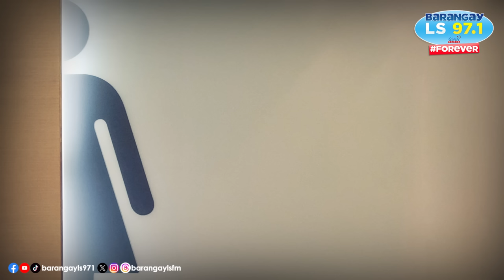Nakatagong ganda ni bes, nilabas ng mga bekilets! (Angel Story) | Barangay Love Stories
Isang pangyayaring masakit sa tiyan ang magtutulak kay Angel or Angelito na magpanggap bilang isang beki. Dito niya makikilala ang future muse niyang si Star na verbally abused ng jowa. Kaya si Angel, makeover ang goal para sa alipin-ng-pag-ibig na si Star. Pakinggan ang kwento ni Angel sa Barangay Love Stories.

"STAR QUALITY"
The Angel Story
Aired: Barangay Love Stories (February 24, 2024)